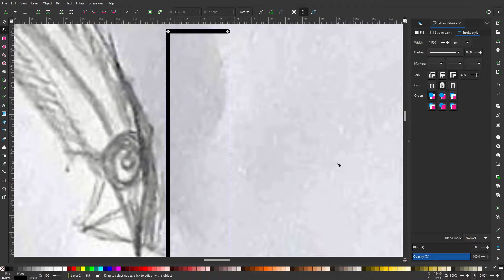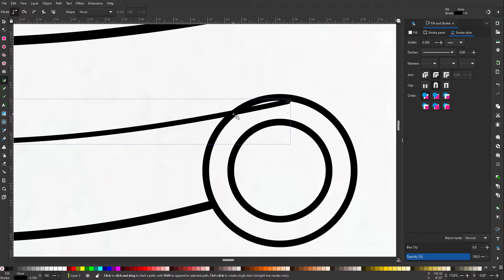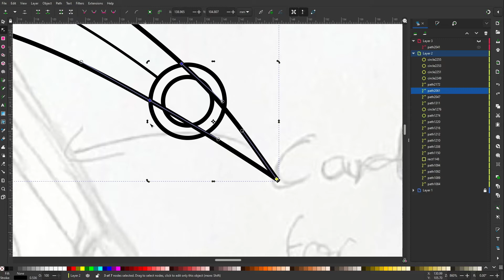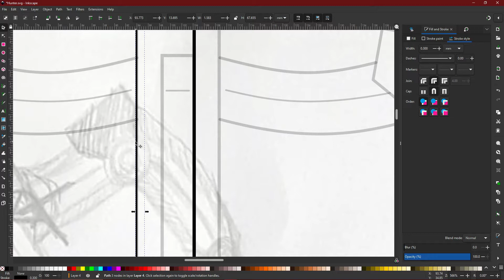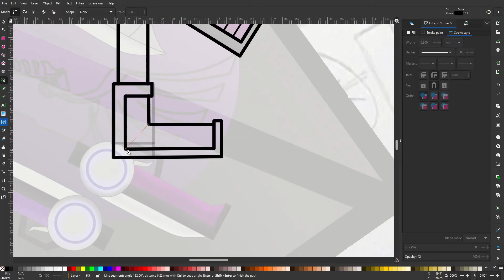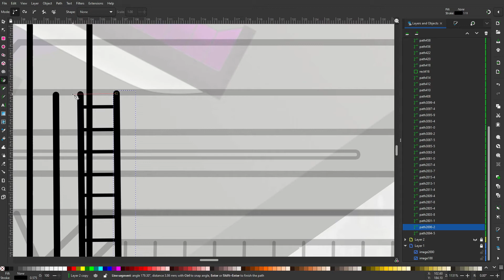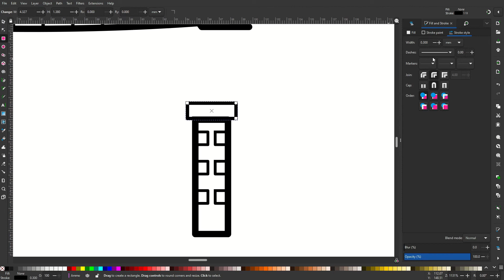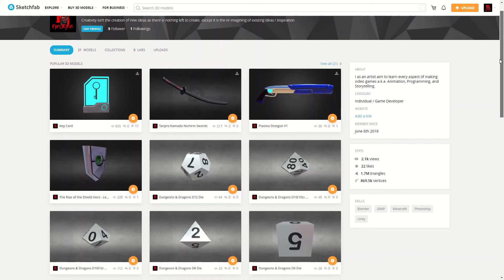RWBY OC Weapon: Garnet Oshosi (Line Art) | Speed Art | Inkscape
I am finally continuing with my OC RWBY Weapons, and I decided to continue with the first weapon I designed for the collection and the one I have the most pride for. I decided to name it the Garnet Oshosi following my gemstone and god theme the garnet being the gem and the West African hunting god Oshosi as the god. Hope you enjoy.